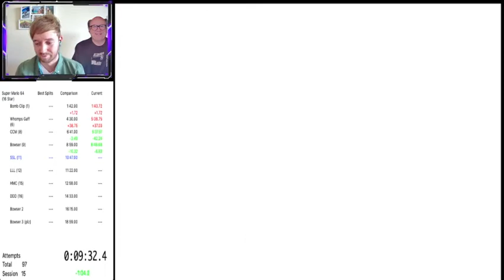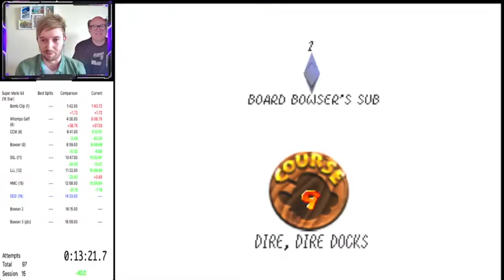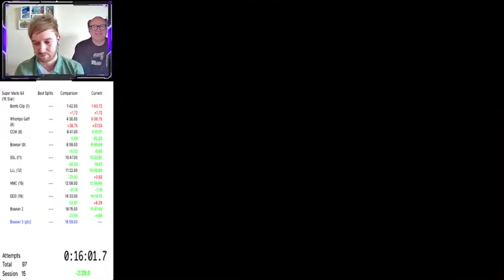Super Mario 64 - 16 Star Speedrun in 18:54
As always.. the last run of the night is the cheekiest! - 3 months this took, and i can still shave another 30 or 40 seconds too. Sheesh